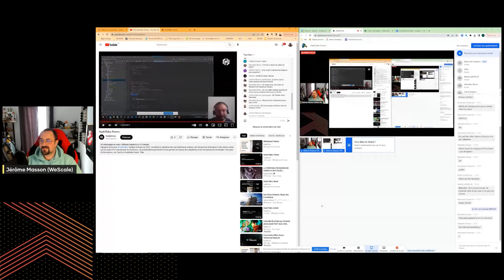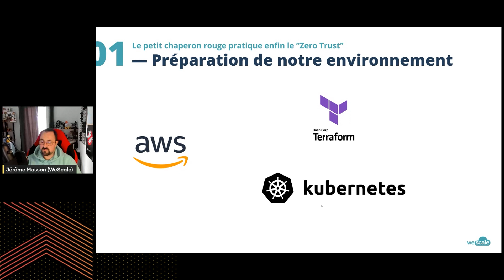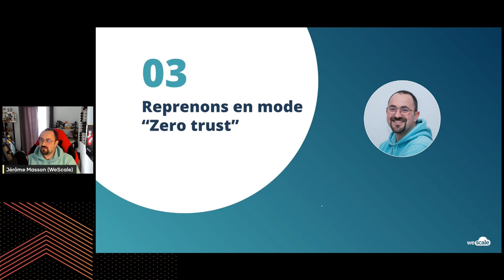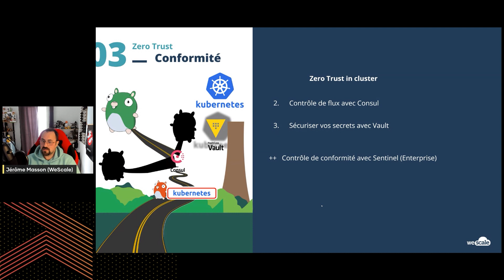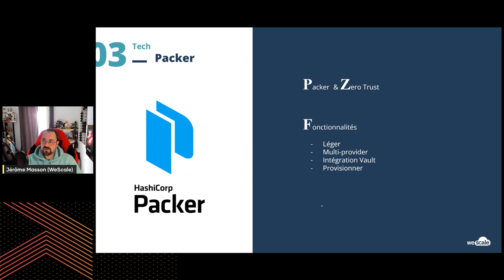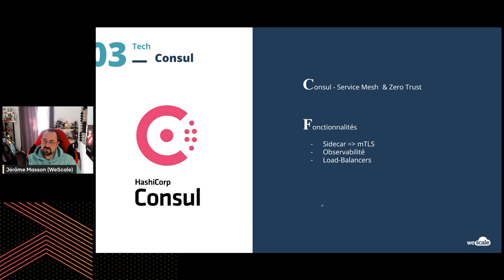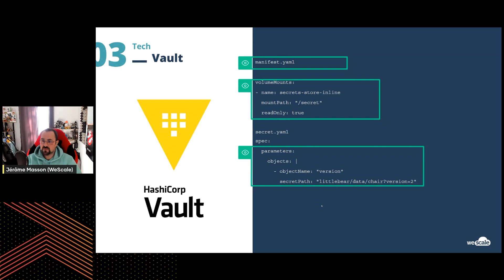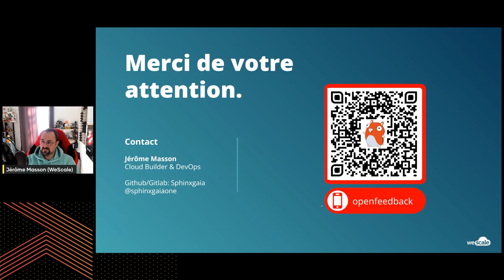[French] Le petit chaperon rouge pratique enfin le "Zero Trust" (Hashicorp Version)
Au travers du conte, pour enfant, je revisite le petit chaperon rouge: notre petite goldie rouge va voir sa mère-grand dans le village de captain kube !!!

Et si notre petite application se décidait enfin à pratiquer le **Zero Trust** quand elle va voir sa mère-grand et que le village de captain Kube était aussi sécurisé !!!

Nous aborderons les risques encourues lors d'un déploiement d'une application Kubernetes et d'un environnement non sécurisé.

Plan avec les outils Hashicorp:
- Provision de l'infrastructure avec Terraform
    - Accès au cluster avec Boundary (authentification et droits & rôles)
- Déploiement & application
    - Packaging d’image avec Packer
    - Service Mesh avec Consul
    - Gestion des secrets avec Vault